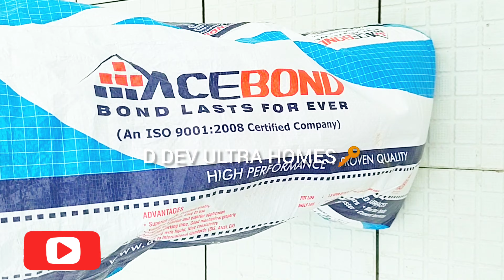weathering course tiles laying procedure/white cooling tiles laying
D DEV ULTRA HOMES🔑.
OUR AIM YOUR SATISFACTION🤝
Er.selvakumar.c

All over chennai ,tamilnadu
reasonable sq ft rate.